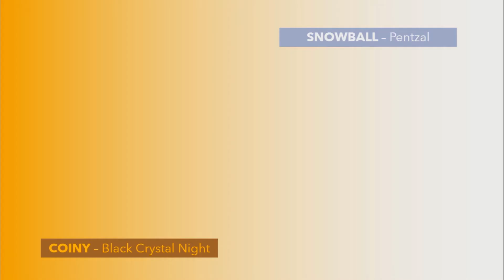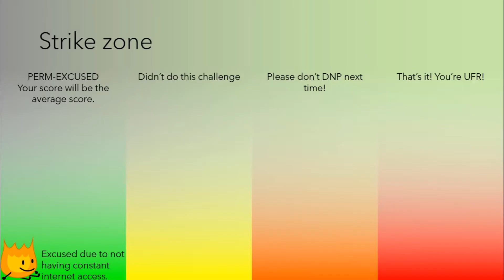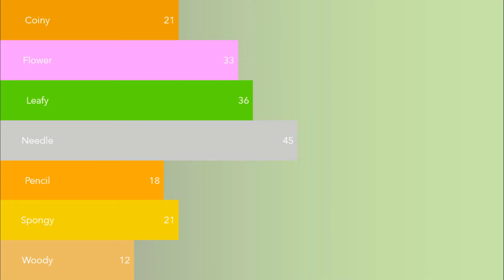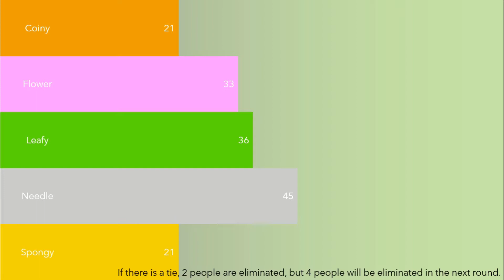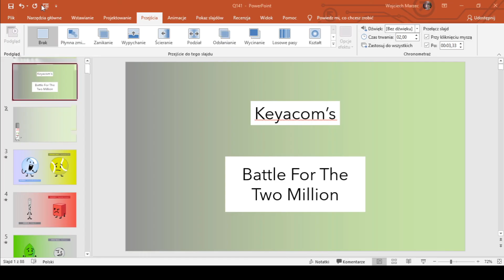BFTTM 14b: A Luck-Intense Rejoin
Battle For The Two Million, or BFTTM for short, is a camp hosted by me. It has 20 contestants, and 1 will debut in the future.